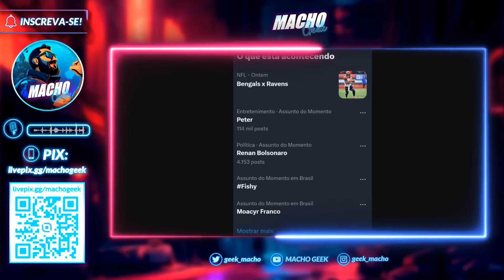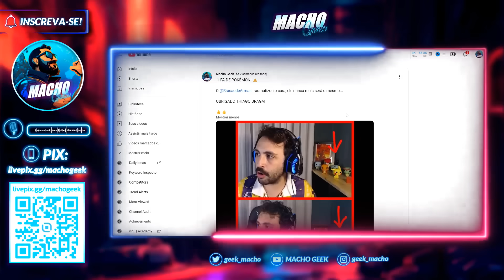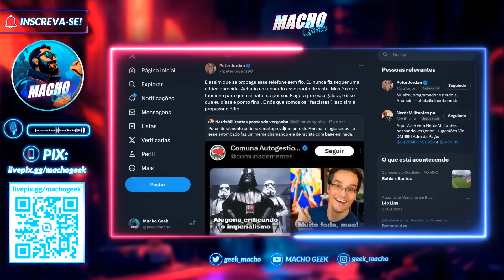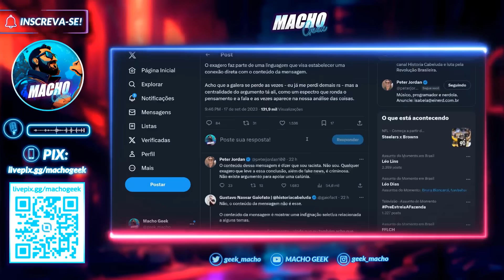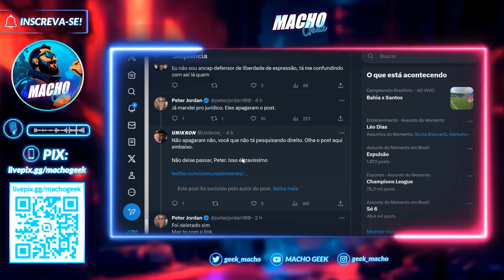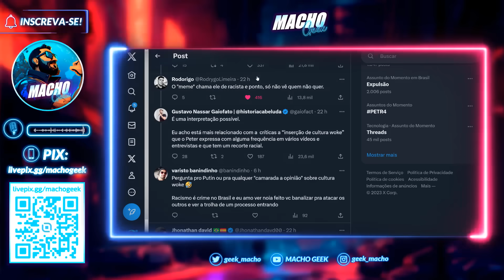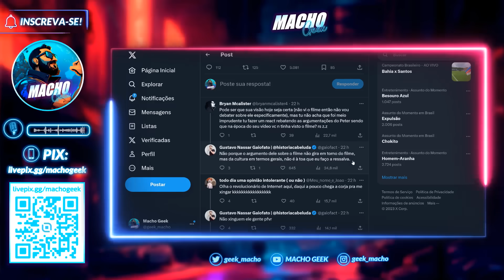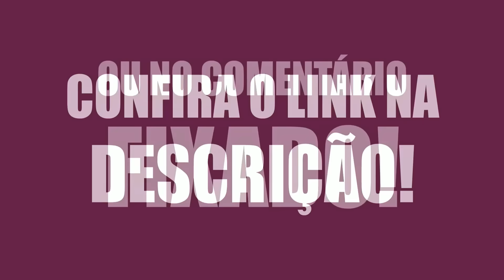MILITANTES PERSEGUEM EI NERD NO TWITTER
Recentemente muitos nerdolas estão sendo atacados no Twitter e o mais novo alvo é ninguém menos que Peter Jordan do canal Ei Nerd.

Um perfil no Twitter retratou Peter como preconceituoso, mas o Youtuber não deixou barato e respondeu a difamação a altura, inclusive por vias legais.

Até mesmo Gustavo Gaiofato, que passou vergonha ao ser refutado de forma ÉPICA pelo canal Brasão de Armas, se meteu na história para tentar criticar o Ei Nerd.

Será que vai rolar processo?